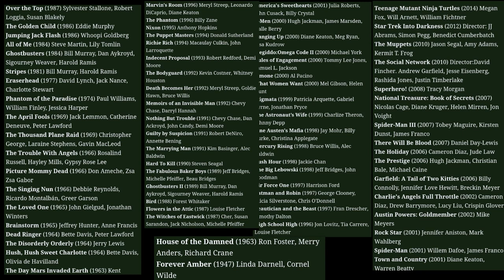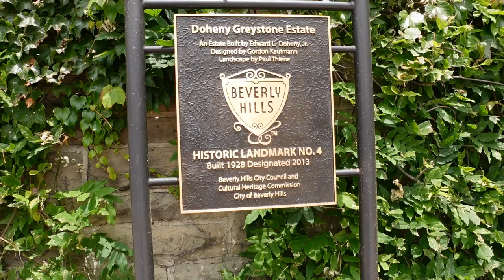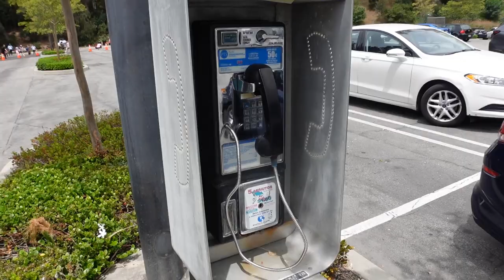The Most Filmed Mansion in Cinema History (Filming Location & Tour)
The Most Filmed Mansion in Cinema History (Filming Location & Tour) This is the most filmed mansion in Hollywood, Chances are you have seen it in some of your favorite movies and/or TV show. It is known as the Greystone Mansion, AKA the Doheny Mansion. Movies like: Ghostbusters, All of Me, Star Trek, The Big Lebowski, Batman and Robin, Spider-Man and National Treasure have been filmed here.